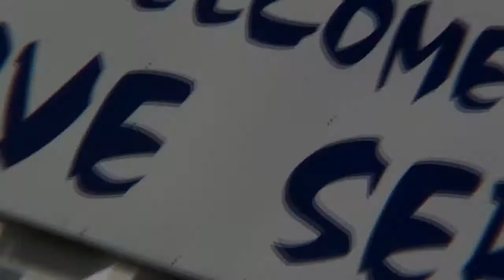Skydive Sebastian - Tristan's Skydive